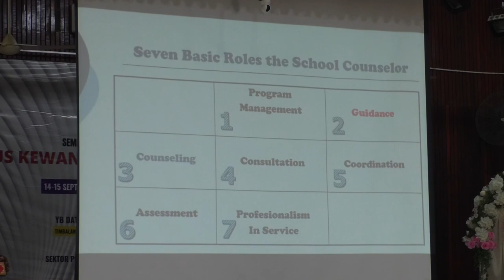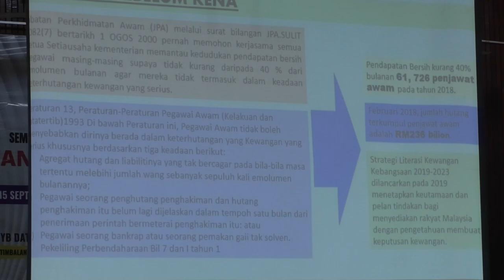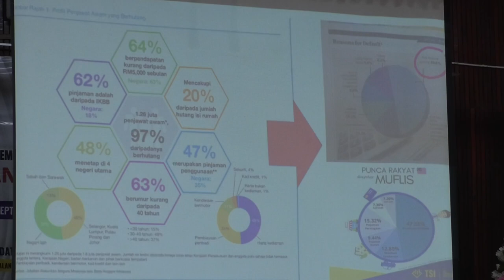Slot 1 : Beringat Sebelum Kena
Seminar Psikologi dan Kaunseling 2022 anjuran Sektor Psikologi dan Kaunseling, JPN Selangor pada 14-15hb Sept 2022 di SMKA Kuala Selangor